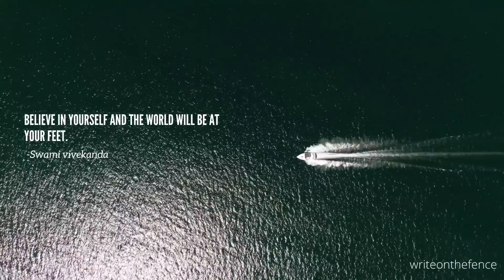motivational Vivekananda quotes whatsAppStatus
Compilation of Vivekananda quotes with inspirational music and beautiful visuals. You can keep it in your stories and whatsAppStatus